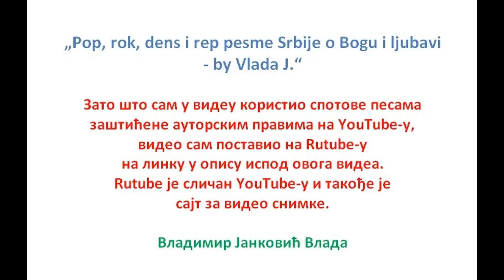Pop, rok, dens i rep pesme Srbije o Bogu i ljubavi - by Vlada J.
Зато што сам у видеу користио спотове песама
заштићене ауторским правима на YouTube-у,
видео сам поставио на Rutube-у
на линку ниже.
Rutube је сличан YouTube-у и такође је
сајт за видео снимке.

Видео
је на овом линку на Rutube:
Pop, rock, dance and rap songs of Serbia about God and love - Vlada J.

Поп, рок, танцы и рэп песни Сербии о Боге и любви – Володя Ј.

Коришћене песме:

Used songs:

Использовани песни:

1. Ivan Sexpress – Molitva
2. Dr. Iggy – Volim te
3. Beat Street - Opsesija
4. Beat Street - Izdala si ljubav
5. Ivan Gavrilovic – Andjele
6. Djogani Fantastiko - O Boze znam
7. Djogani Fantastiko - Idi s` Bogom
8. Funky House Band – Cipele za djuskanje
9. Funky House Band - Gangster za ljubav
10. MC DO – SRBIJA (Serbian RAP)
11. Riblja Corba - Pogledaj dom svoj, Andjele
12. Kraljevski Apartman - Ruka Pravde
13. Despot - Tamo (Gde Samuju Vukovi)
14. Marija Serifovic - Molitva (Serbia)
      2007 Eurovision Song Contest

15. Песма изненађења :-)

15. The song surprise :-)

15. Песня сюрпризы :-)

Владимир Јанковић Влада (Vladimir Jankovic Vlada)

Skype: vladimir.jankovic.vlada

Профил на православној руској и међународној друштвеној мрежи "Елицы": "Владимир Янкович“

Фебруар 2016.